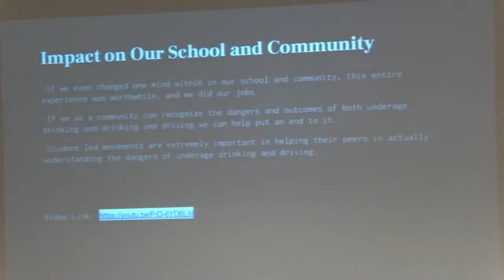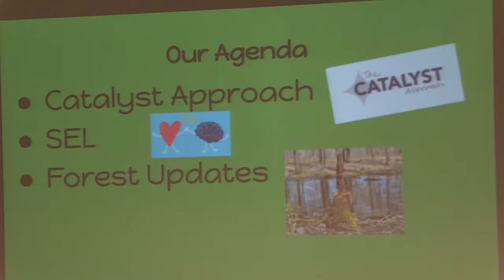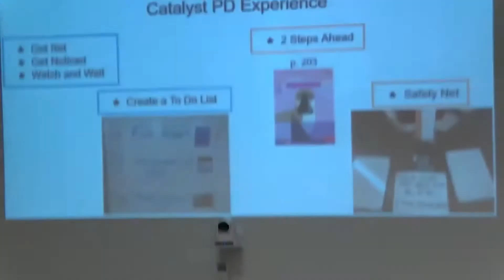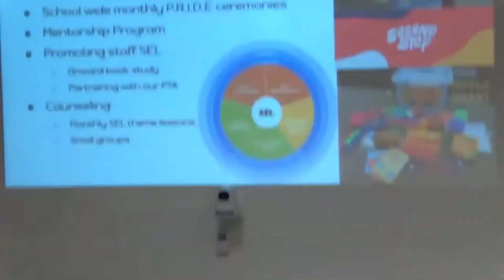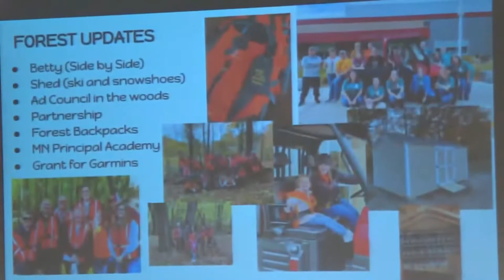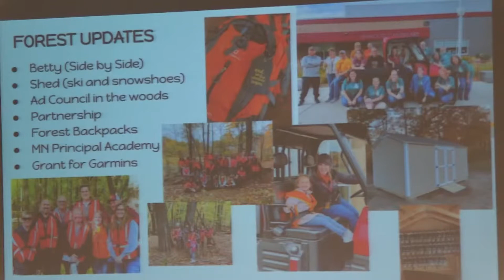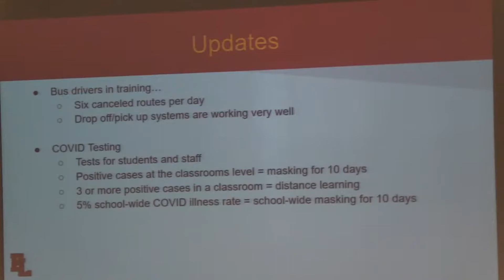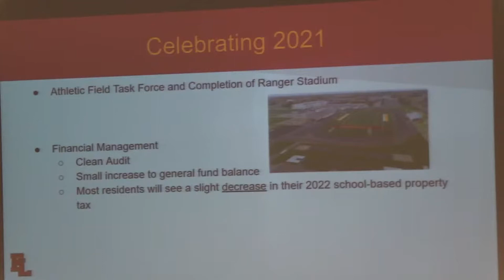Forest Lake School Board January 6th, 2022